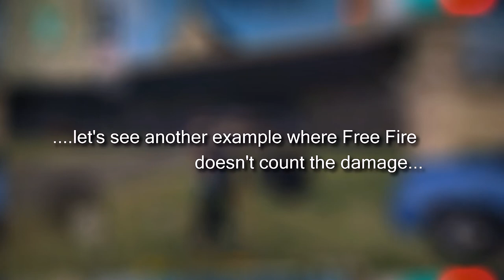Garena must see this!! | tomoulis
Hello it's tomoulis again and in this video im showing you a really annoying bug that happens to me a lot. Free Fire actually doesn't count damage dealt sometimes. Share this if you want this to get fixed. Song used for this clip:
Wizard - Falling (ω/ Alive Muzik)